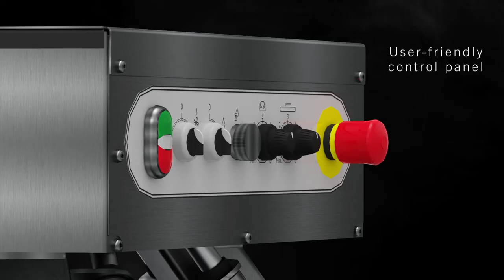Conical Rounder CR400 - Glimek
Glimek Conical Rounder CR400 for optimized rounding of dough. A robust dough handling machine for most kind of bakeries. Made in stainless steel with hygenic materials, non-stick coated cone and tracks. A very flexible rounder that handles the dough gently as it forms it into perfectly rounded pieces of dough. Easy to clean and easy to maintain. Capacity up to 4000pcs per hour and weight range between 30 and 1800 grams.